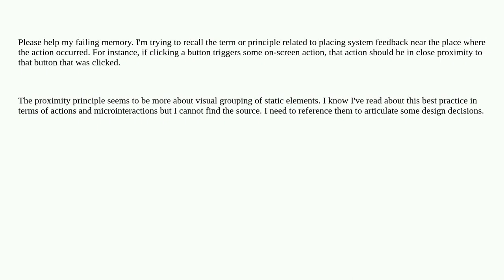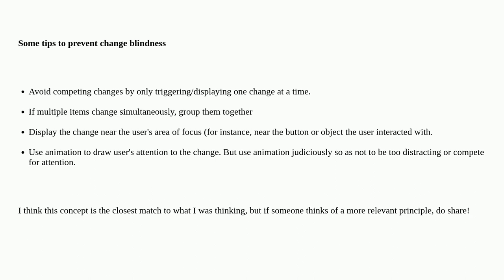Ux: What is the term for placing feedback/results of from an action near where the action took pl...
What is the term for placing feedback/results of from an action near where the action took place?

A special thanks goes out to the awesome community

  design-principles usability